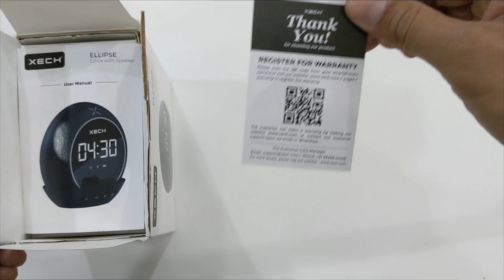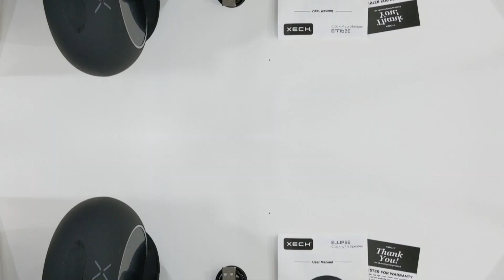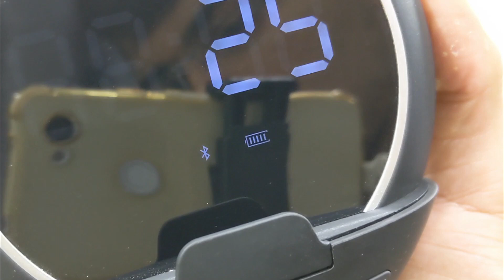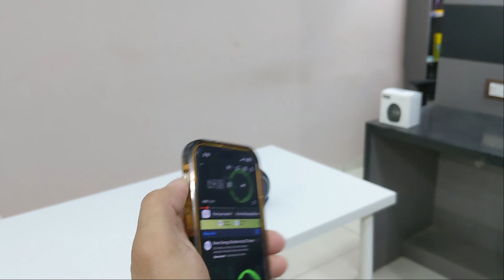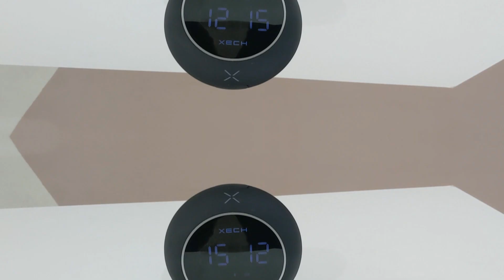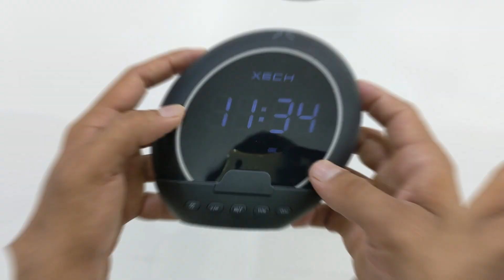Unique Gadget of 2024 | Xech Ellipse Clock With Speaker | Xech Ellipse Unboxing And Review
0:00 - Intro
0:42 - Unboxing
1:05 - Review
2:51 - How To Connect Xech Ellipse
3:18 - Battery Life
3:48 - Features
4:20 - Sound Quality
5:35 - Calling Test
6:05 - Media Control
6:47 - How To Set Alaram
7:42 - Outro

Xech Ellipse Clock With Speaker Features :-

Multifunctional Bluetooth Speaker: The Ellipse speaker serves as a compact desktop speaker, a digital clock, an alarm, and more. This multifunctional design eliminates the need for multiple devices on the desk, maximizing efficiency and reducing clutter.
Portable Wireless Speaker: With a powerful 5W speaker and a driver size of 40mm, the Ellipse speaker delivers exceptional audio quality for music, videos, conference calls, and other multimedia content. It elevates the listening experience and ensures crystal-clear sound.
Digital Clock and Alarm & Ambient Temperature: The built-in digital clock allows users to conveniently keep track of time, enhancing time management and scheduling. The alarm function ensures timely wake-ups or reminders, promoting punctuality and productivity.
Phone Stand and Pen Stand: The Ellipse wireless speaker doubles as a phone stand, providing a convenient hands-free viewing experience for video calls, presentations, and content consumption. Additionally, the dual slot pen stand keeps writing instruments organized and easily accessible, promoting efficiency.
Versatile Connectivity: Equipped with Bluetooth 5.3, Ellipse portable mini speaker offers seamless wireless connectivity to various devices within a range of 10-30 meters. It supports hassle-free pairing and enables easy content sharing and communication.
USB C Charging and Through Charge Capability: The inclusion of a USB C input allows for fast and convenient charging, ensuring that the Ellipse speaker is always ready for use. The through charge capability allows uninterrupted playback while charging, eliminating any downtime.
1 Year Warranty: XECH Ellipse comes with a 1 year manufacturer's warranty.